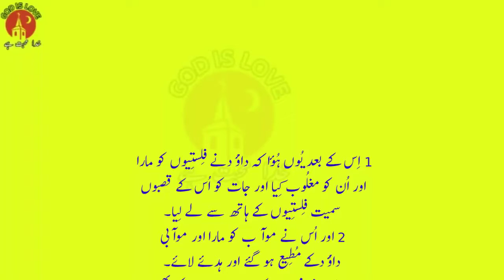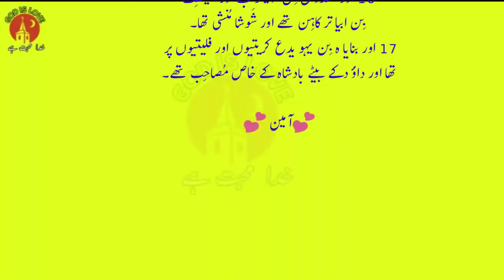Chronicles1 Chapter 18|Urdu bible | torat shreef | geet or zaboor | God is love